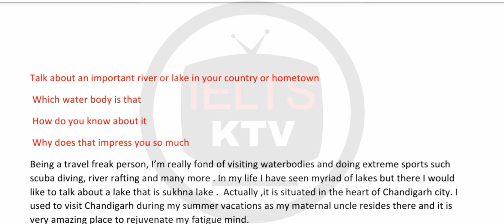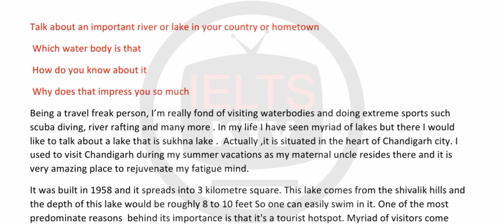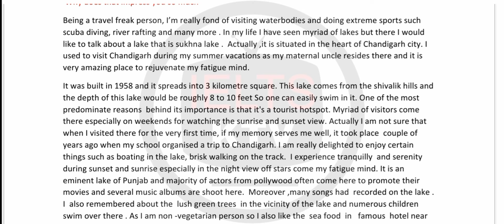Talk about an important lake or river in your country or hometown |21may |28may | 4june|11june